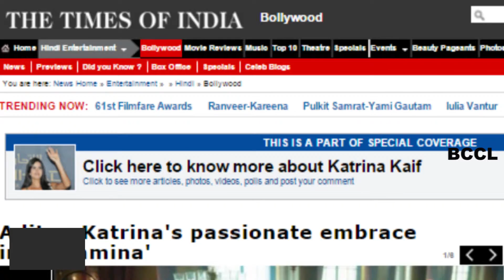Aditya and Katrina's passionate embrace in 'Pashmina'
Aditya Roy Kapoor and Katrina Kaif's sizzling chemistry in their upcoming film 'Fitoor' is quite evident through the trailer. The duo make for a beautiful pair onscreen. We got our hands on an exclusive still from the song 'Pashmina' which features Aditya Roy Kapoor and Katrina Kaif in a passionate embrace. The picture exhibits the intense chemistry shared between the duo.